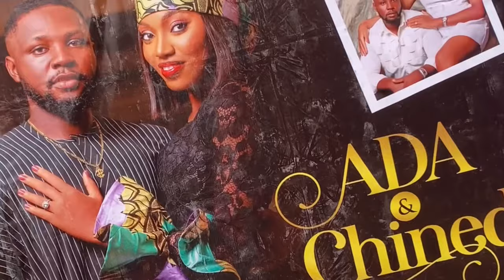MY IGBO TRADITIONAL WEDDING VLOG || IGBANKWU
Hi guys
My long awaited traditional wedding Vlog is finally here 😊. And I can’t wait for you to watch and tell me what you think ..